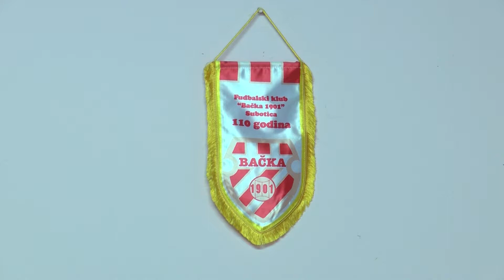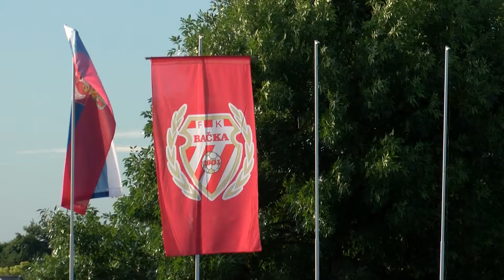Sportski kutak 07.07.2017.